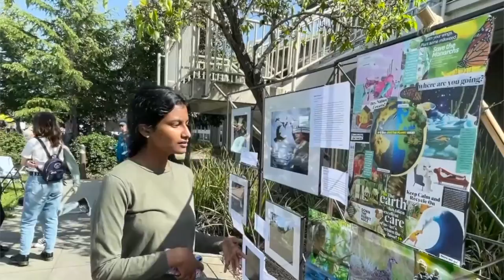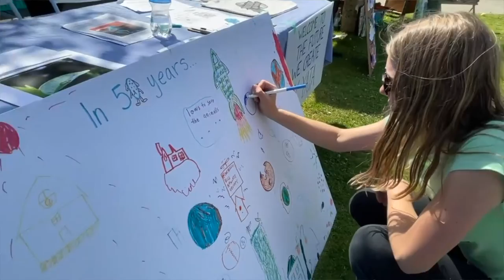Earth 2050: Create a Better World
Enjoy this short trailer for Earth 2050, the free community event hosted by Green Change on April 24, 2022 in Mill Valley, California.

Over a thousand people of all ages joined our special Earth Day celebration, to enjoy informative exhibits and activities, fine art, good food, inspiring talks and music. We invited participants to help create a better world by taking actions such as: use clean energy, eat sustainably, live lightly and build healthy communities.

Over a thousand people of all ages joined this exceptional Earth Day celebration, to enjoy informative exhibits and activities, fine art, good food, inspiring talks and music. We invited them to help create a better world by taking actions such as: use clean energy, eat sustainably, live lightly and build healthy communities.

Thanks to everyone who made Earth 2050 possible, including our wonderful exhibitors, artists, musicians, speakers, volunteers and team members! Special thanks to our partners at Mill Valley Recreation and to all our sponsors, including Good Earth, Marin Water, MCE, Mill Valley Refuse, Straus Family Creamery and The New Wheel, to name but a few.  We hope you found this event as fulfilling as we did. :)

Thanks as well to key media contributors Stu Bass, Luis Costa, Dana Dworin, Fabrice Florin, Sonia Lee, Tim Pozar, Paul Thomas and Michael Wanger for capturing the spirit of our community celebration through photos and videos like this one. Kudos to Fabrice Florin for editing this trailer – and to the Belgian activists from Sing for the Climate who wrote "Do it Now," the musical soundtrack featured in this video, inspired by the Italian resistance song "Bella Ciao.”

We hope this trailer will inspire you to take action in your own life to protect our future and create a better world by 2050. Click the links below for more photos and videos of Earth 2050, as well as our climate action resources.